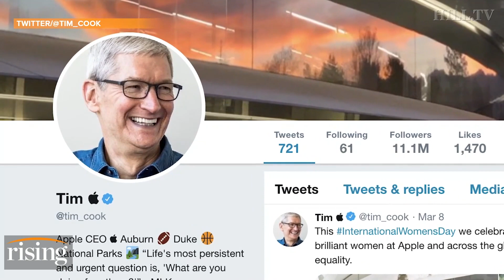Fact check: Did President Trump say Tim Cook or Tim Apple?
President Trump referred to Tim Cook as "Tim Apple" during a White House meeting last week with business leaders. Trump later claimed that the slip was intentional.